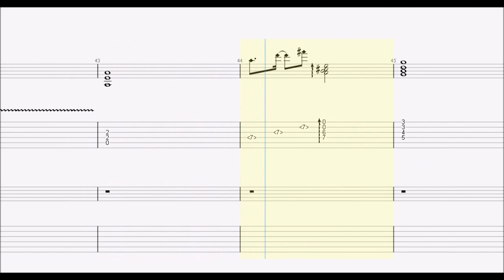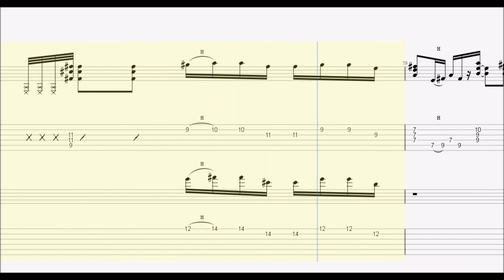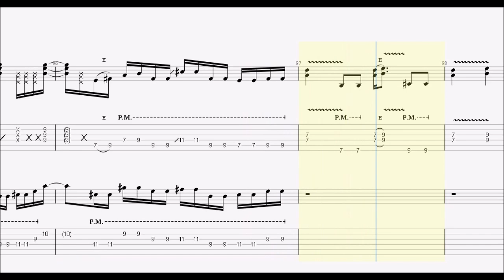B'z 愛のままにわがままに僕は君だけを傷つけない guitar tab